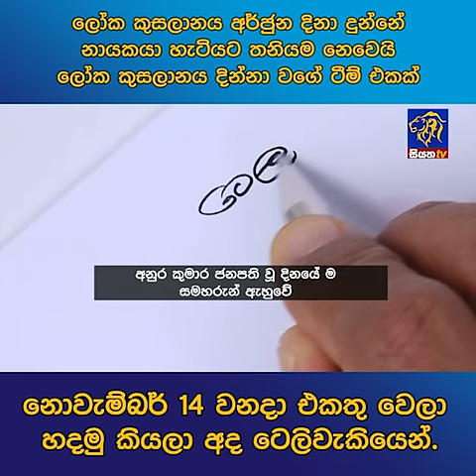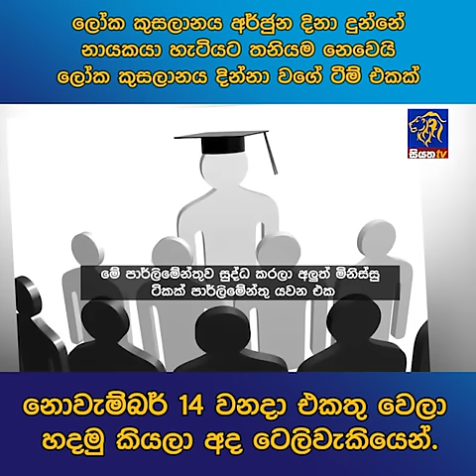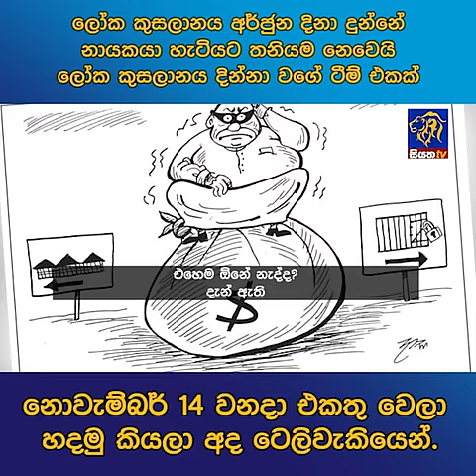ලෝක කුසලානය අර්ජුන දිනා දුන්නේ නායකයා හැටියට තනියම නෙවෙයි ලෝක කුසලානය දින්නා වගේ ටීම් එකක්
ලෝක කුසලානය අර්ජුන දිනා දුන්නේ නායකයා හැටියට තනියම නෙවෙයි ලෝක කුසලානය දින්නා වගේ ටීම් එකක් නොවැම්බර් 14 වනදා එකතු වෙලා හදමු කියලා අද ටෙලිවැකියෙන්.